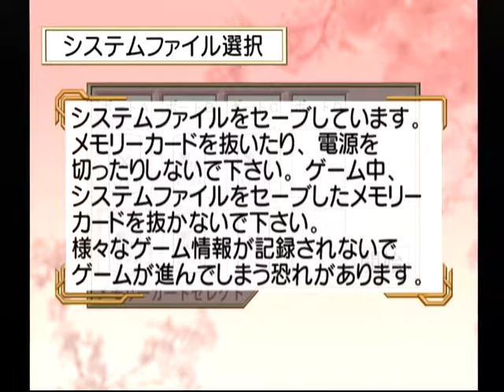【DC】サクラ大戦 初見プレイ Part１ 第一話 帝都・花の華撃団 ～帝都の平和は、きみの手にかかっている 【スタートオンゲームズ】【スタゲー】【JAPAGE】